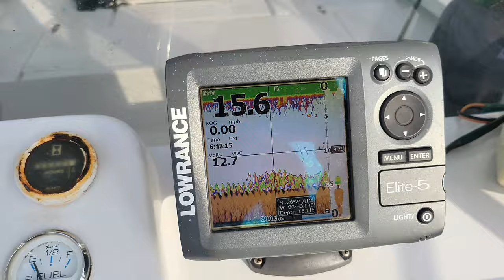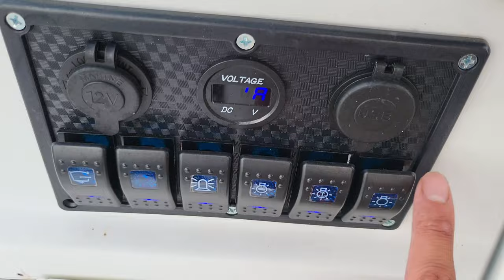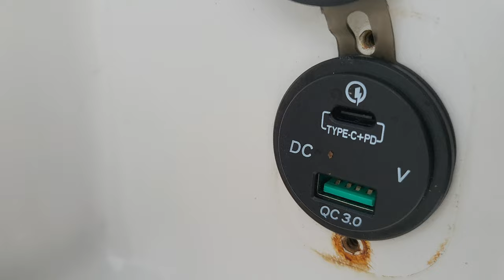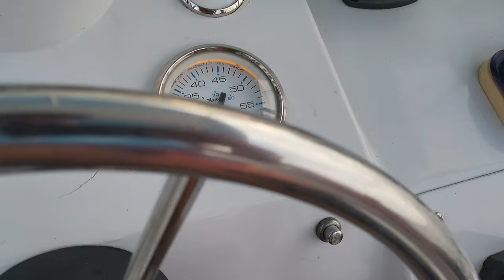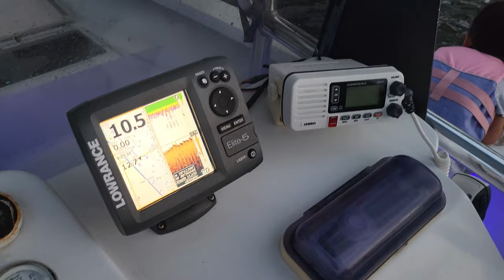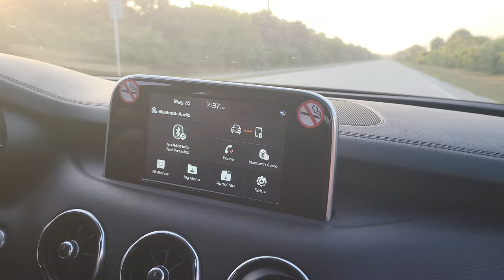SHARK ALMOST ATE US WHILE SWIMMING 19' Robalo Boat Indian River & Beach Time at Sebastian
Artist: tubebackr & Dayfox
Track: LEVITATE
@tubebackr music